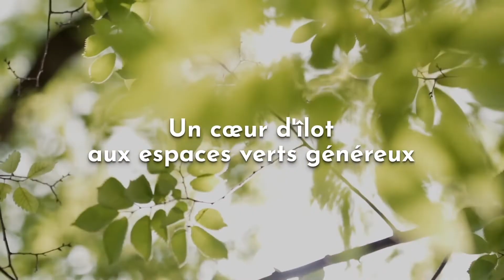Immobilier neuf à Villeneuve-la-Garenne (92) | Résidence "Le Domaine de Sisley"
Découvrez la résidence neuve "Le Domaine de Sisley" à Villeneuve-la-Garenne.

𝗧𝗜𝗠𝗘𝗖𝗢𝗗𝗘 ⌚

00:00 – Introduction
00:06 – Localisation de Villeneuve-la-Garenne (92), ville du Grand Paris
00:11 – Les atouts de Villeneuve-la-Garenne (92)
00:19 – Les atouts du quartier Port-Sisley à Villeneuve-la-Garenne (92)
00:27 – Emplacement du programme neuf "Domaine de Sisley"
00:39 – Architecture du projet neuf
00:51 – Les appartements neufs de la résidence
01:05 – @groupeedouarddenis, en copromotion avec CityLife

𝗤𝗨𝗜 𝗦𝗢𝗠𝗠𝗘𝗦-𝗡𝗢𝗨𝗦 ? 🌳🏡

Promoteur originaire du Touquet, créé dans les années 80, le Groupe Edouard Denis s’est d’abord spécialisé dans l’immobilier haut de gamme de bord de mer. De cet ADN entrepreneurial, le groupe a su garder une grande agilité qui lui a permis de se diversifier pour répondre aux attentes de tous. Immeubles résidentiels, maisons individuelles, résidences gérées, immobilier d’entreprise, résidences hôtelières, restauration et réhabilitation du patrimoine historique, nous mettons aujourd’hui notre expertise au service d’une communauté d’acquéreurs très large.

La création de logements neufs de qualité pour tous est indispensable au maintien d’un équilibre social. C’est pourquoi nous nous engageons à prendre une part active à l’aménagement durable des villes et des habitats, en mettant en œuvre des solutions pérennes et responsables pour une meilleure qualité de vie pour tous. Conçu en étroite collaboration avec les élus et les collectivités locales, chaque programme est pensé avec la volonté affichée de dynamiser les territoires, de créer du lien social et intergénérationnel, de favoriser les emplois locaux et de soutenir la performance écologique.

*𝑉𝑜𝑖𝑟 𝑐𝑜𝑛𝑑𝑖𝑡𝑖𝑜𝑛𝑠 𝑔𝑒́𝑛𝑒́𝑟𝑎𝑙𝑒𝑠 𝑠𝑢𝑟 𝑒𝑑𝑜𝑢𝑎𝑟𝑑𝑑𝑒𝑛𝑖𝑠-𝑖𝑚𝑚𝑜𝑏𝑖𝑙𝑖𝑒𝑟.𝑐𝑜𝑚